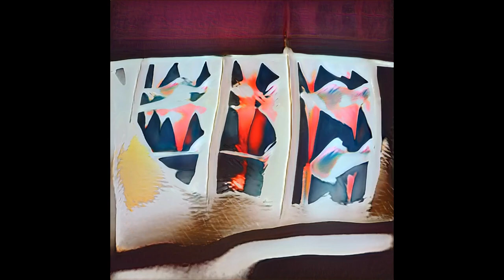Monsieur Ju - Color (Official video)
Composed, performed and produced by Monsieur Ju

Video made with Stable Diffusion AI